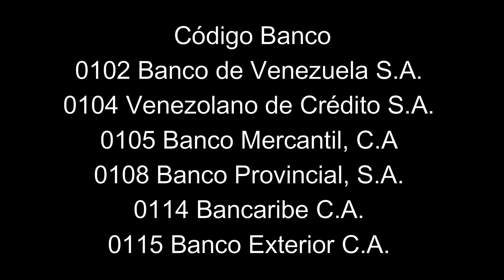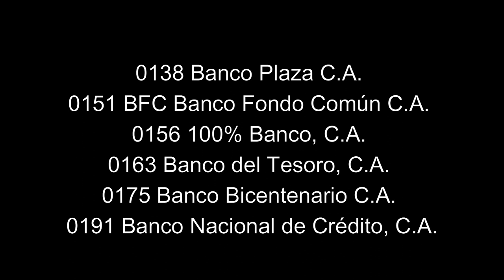Códigos banco venezuela - códigos banco para pago movil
Se usan para pago móvil

Códigos Bancos
0102 Banco de Venezuela S.A.
0104 Venezolano de Crédito S.A.
0105 Banco Mercantil, C.A
0108 Banco Provincial, S.A.
0114 Bancaribe C.A.
0115 Banco Exterior C.A.
0128 Banco Caroní C.A.
0134 Banesco S.A.C.A.
0137 Banco Sofitasa C.A.
0138 Banco Plaza C.A.
0151 BFC Banco Fondo Común C.A.
0156 100% Banco, C.A.
0163 Banco del Tesoro, C.A.
0175 Banco Bicentenario C.A.
0191 Banco Nacional de Crédito, C.A.
0174 BANPLUS BANCO UNIVERSAL, C.A.
0175 BANCO BICENTENARIO BANCO UNIVERSAL C.A.
0177 BANCO DE LA FUERZA ARMADA NACIONAL BOLIVARIANA
0191 BANCO NACIONAL DE CREDITO, C.A.